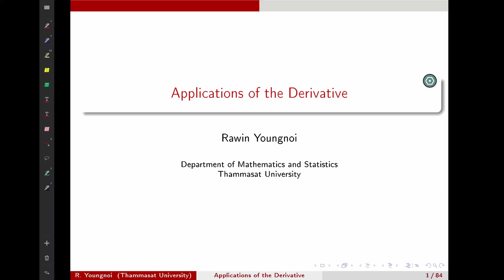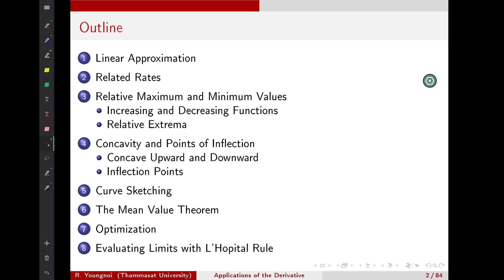Applications of the Derivative: 1. Introduction